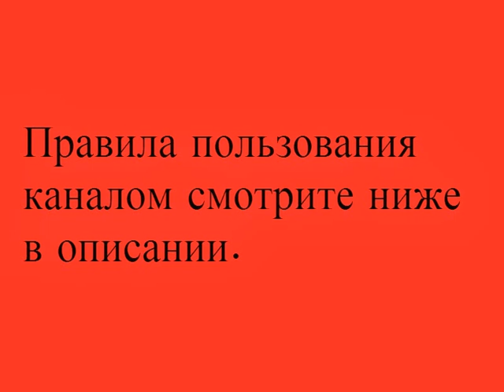Работа в Хайфе или Крайот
Ищу работу в Хайфе или Крайот - Поиск работы в Хайфе или Крайот
Найти работу в Хайфе или Крайот
Как найти работу в Хайфе или Крайот - Хайфе или Крайот
ПРАВИЛА ПОЛЬЗОВАНИЯ КАНАЛОМ:
1) Все объявления размещаются строго по разделам,в соответствии с названием самого видео.
2) Подходящий вам раздел(видео) вы можете найти на нашем канале.
3) Все объявления размещаются в разделе КОММЕНТАРИИ, находящийся под нужным видео.